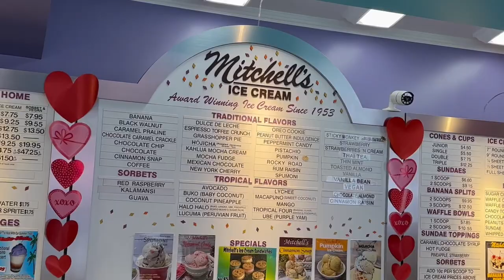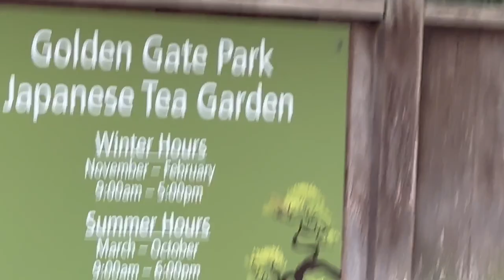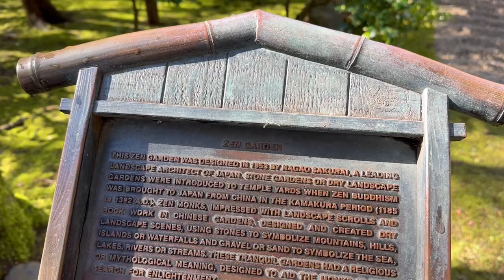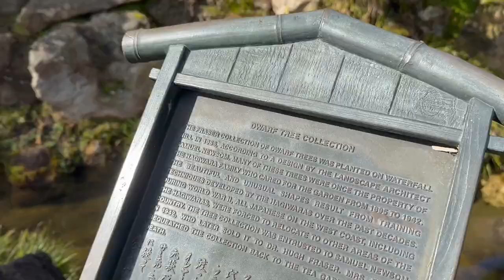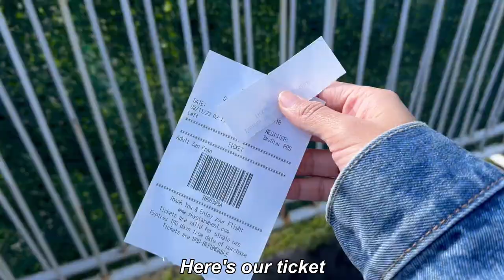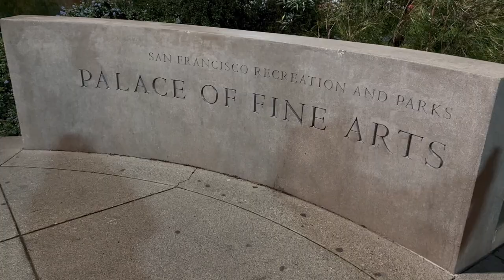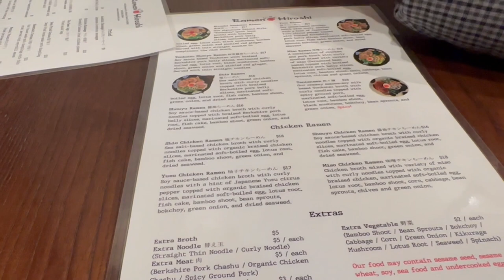a day in SAN FRANCISCO vlog (places to go, exploring the city, food & fun) ♡⸜(˶˃ ᵕ ˂˶)⸝♡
Hey everyone! This is from like a month or so ago. It took me a while to get to editing and get the editing done, hehe. If you're ever thinking of going to San Francisco you should definitely check these places out! By the way, the restaurants in the beginning and end of the video are not in San Francisco but they're worth going to. The food was DELICIOUS at both places. Love you all! ♡

☁️✿ Social media ☁️✿

1,057